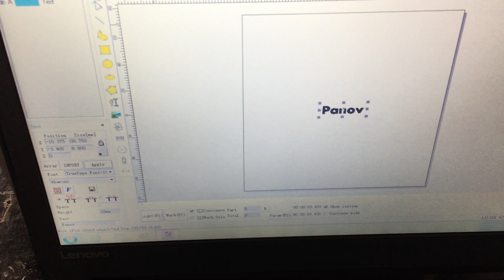Fiber laser marking brass from xt laser